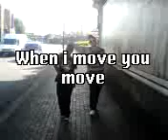When i move.... A Lex and Tobi production